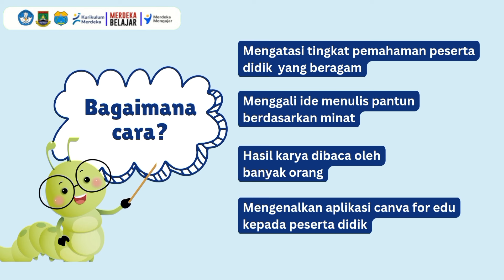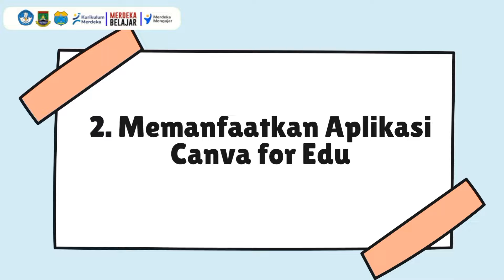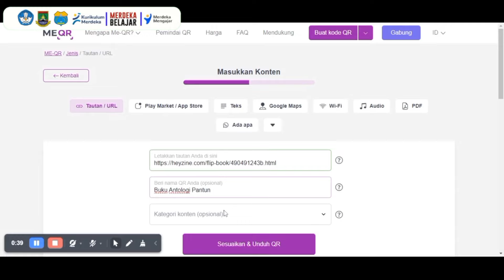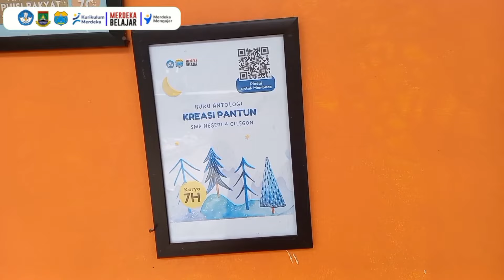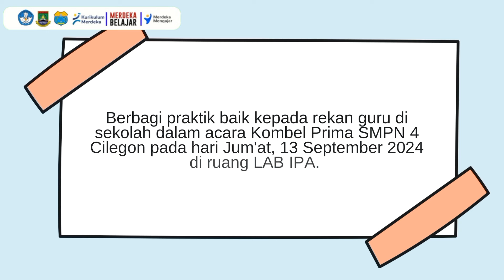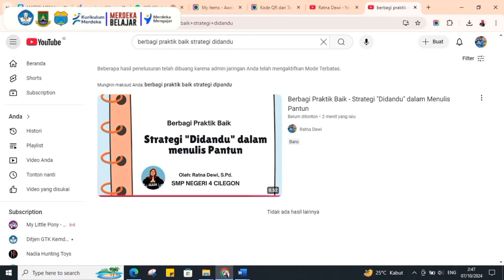Jambore GTK Hebat 2024 - Strategi "Didandu" dalam menulis pantun